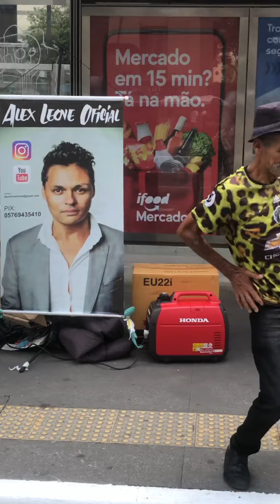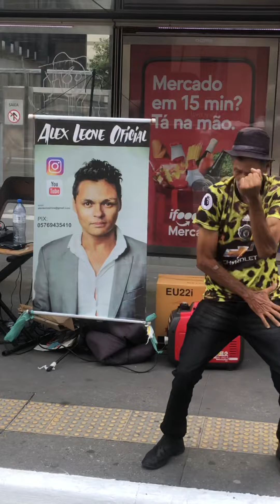Cantor Tem A Voz Parecida Com Eduardo Costa